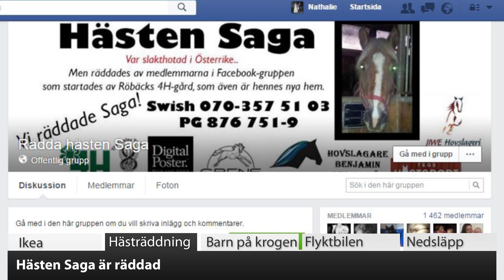VK100: Kolla in nya Ikeavaruhuset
Följ med in till det nya Ikeavaruhuset i Umeå och gallerian Avion shopping. Ikea har satsat stort på hållbarhet i varuhuset och smyckat lokalerna med bilder från Umeå för att locka länsborna. Se in i Ikea här!
Nu kan du klicka dig fram i sändningen till det DU är intresserad av. Dessutom kan du genom att klicka på informationsikonen i det högra hörnet komma direkt till de längre inslagen. VK:s korta nyhetssammanfattning finns även på Facebook och Youtube.